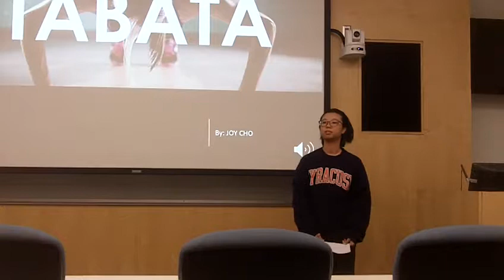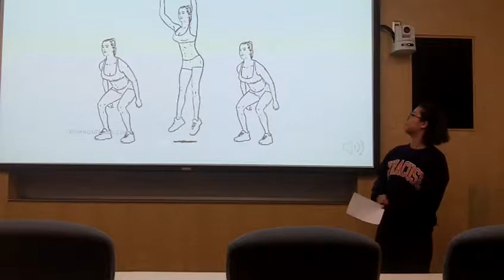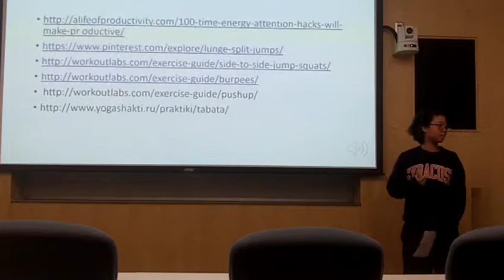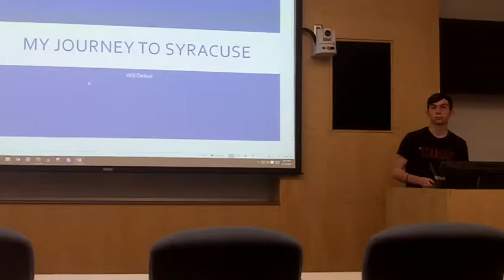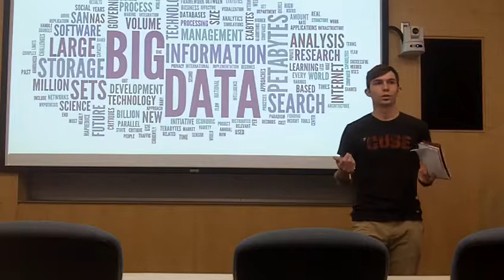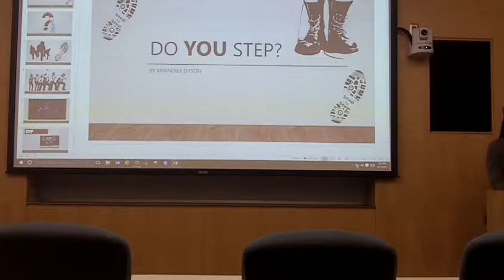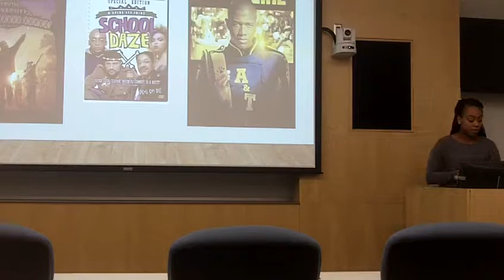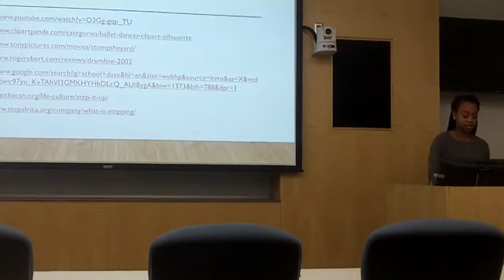Pecha Kucha 3